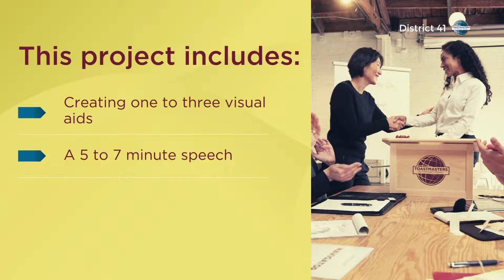Creating Effective Visual Aids